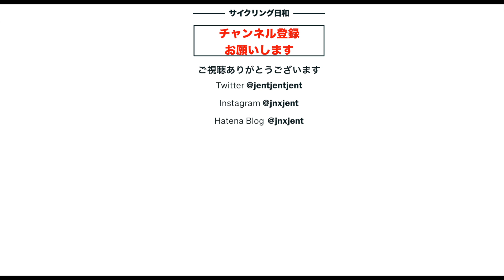【ロードバイク】石ころだらけの激坂（平均勾配13.7%)をGP5000で登った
自転車ショップの店員さんに教えてもらった山梨県道志村にある厳道峠に行ってきました。厳道峠への道は安寺沢林道と野原林道とありますが、前者の方が距離2.2km、平均勾配13.7％の激坂となります。加えて、事前に地元の役場に聞いたところ、パンクしそうな石がゴロゴロあるとのことでした。道志村の天気予報をみると気温が東京より3-4度低いので、真冬の時期残雪もあるかもしれません。頼みは新調したタイヤGP5000です。パンクに強く、グリップ力もあるので安心度は高まります。とはいえ、パンクしたら悲惨なのでとにかく気をつけて登りました。それにしても、これまで登った坂の中でも3本に入るキツイ坂でした。結局、足付き無しで登れたのか？本編をご覧ください。

　ジェントと申します。コロナ禍の2020年の８月にクロスバイクを始めて以来、風や自然を感じながら、自由を味わえる自転車の魅力の取り憑かれています。そして昨年5月には待望のロードバイクを購入しました。そのロードバイクはちょっと奮発してミドルエンドのカーボンロードTarmac SL7 Compです。そしてロードバイクに乗り始めて半年後の昨年末、ホイールをカーボン・ディープリム（50mmハイト）に替えました。さらに1月にタイヤをGP5000に替えました。
　このチャンネルでは自転車の車載動画や、行った先の美しい風景、カフェでの美味しいコーヒーや、食事などを紹介しています。また自転車撮影や編集に使うカメラ、パソコン、アプリ、アクセサリーなどのデジタル中心のガジェットも紹介しています。最近はVblogとして考えたこと、ノウハウ、対処法なんかも語っています。
このように、このチャンネルでは特にシニア男性が自転車やガジェットなどを使って、人生の日々を生き生きと/楽しく/健康に過ごすことができる為の情報を提供してゆきたいと思っています。